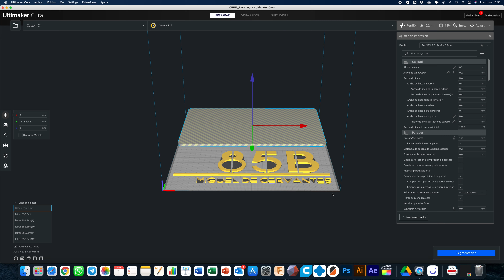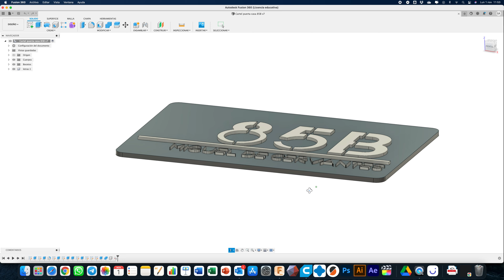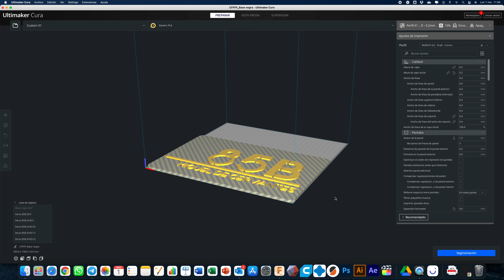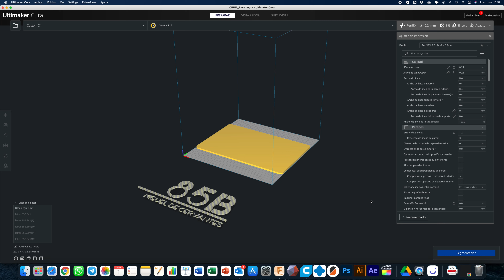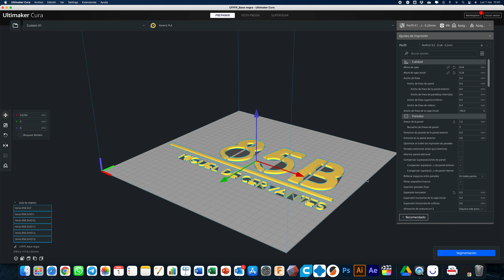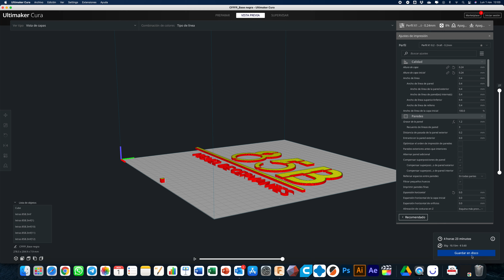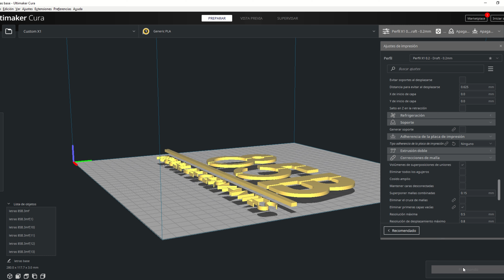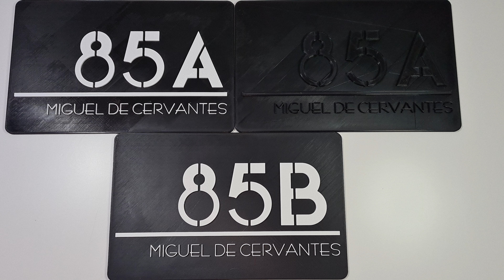🌈 Como imprimir DIFERENTES colores FACIL con tu impresora 3D 🚀 CURA 4.11 para impresoras sin M600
Printers! hoy vamos ver como podemos hacer cambios de color con un solo nozzle y una impresora 3D que NO sea compatible con el comando M600 para el cambio automático

Podeis visitar mi web donde encontrareis gran cantidad y variedad de filamentos y componentes para impresión 3D

Y ahora ya si os dejo todos los links del contenido del video,
Artillery X2 en amazon
Artillery X2 en Banggood
Mi herramienta destornillador para impresoras 3D 135 en 1

Microfono mini Neewer
Brazo articulado Neewer

Regleta inteligente
Estanterías nuevas
Leds ambientación

Dejo enlace del grupo de Facebook que he creado para que compartamos experiencias e impresiones 3D